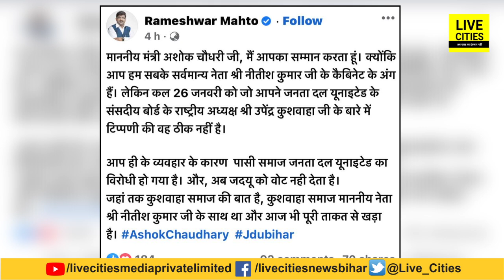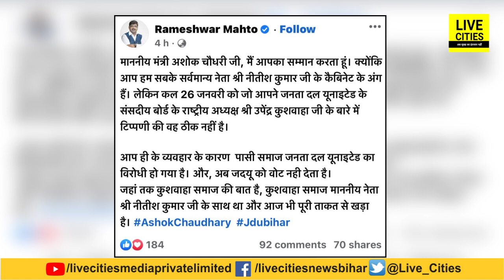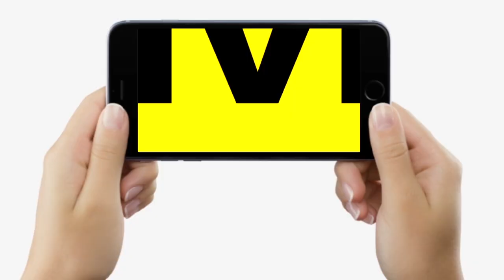Kushwaha के समर्थन में उतरे JDU के Rameshwar Mahto ने Ashok Choudhary को दी नसीहत, पासी समाज पर भी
Kushwaha के समर्थन में उतरे JDU के Rameshwar Mahto ने Ashok Choudhary को दी नसीहत, पासी समाज पर भी... | Bihar News | LiveCities